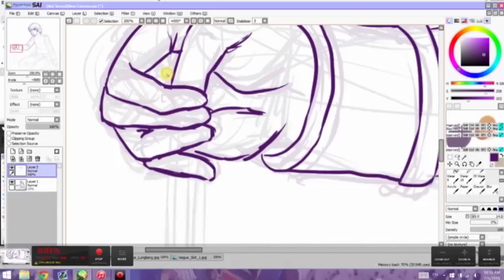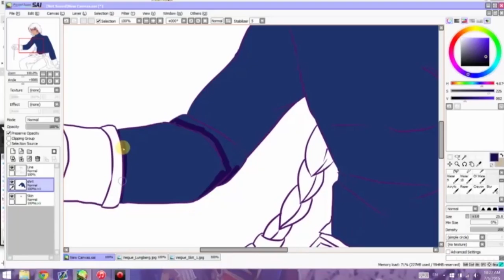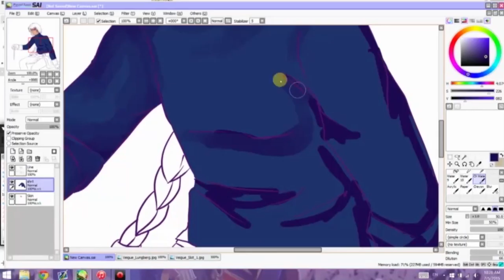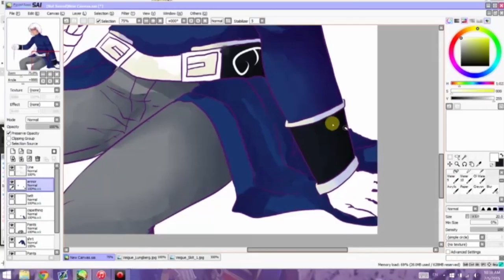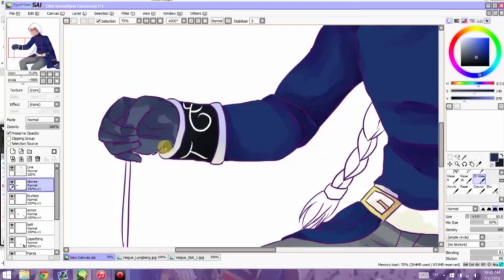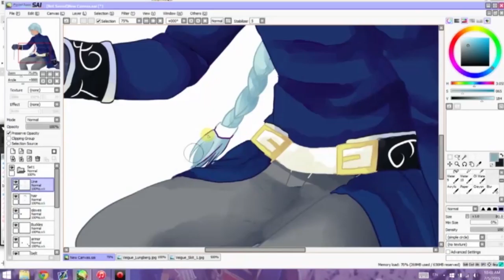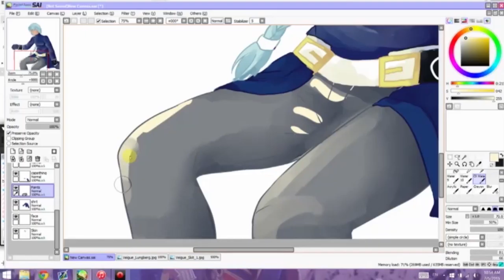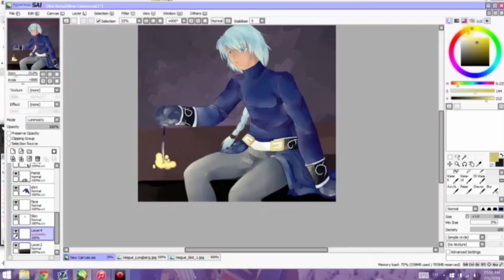Fireworks - Veigue [Talesof69min]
Actually, one of my better and interesting pieces from this challenge. I already had a good grasp of the time limit and my skills so I was able to pull off more ambitious stuff.

+Beat Your Competition
---Vibe Tracks

+Dat Step
--- Gunnar Olsen

+BirdBrainz
---Otis McDonald